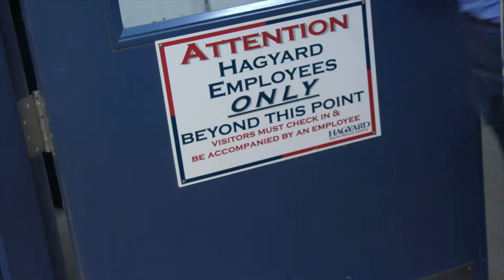Kentucky's 'Foal Play' Series: Night Shift at Haygard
Secretariat, Justify and American Pharoah all began as knee-knocking foals. In this series, we tour Kentucky’s most iconic horse farms and follow equine veterinarians into the foaling stables, getting an exclusive look at the next great horses bred in the Bluegrass.
In this episode, we follow Dr. Rana Bozorgmanesh, an Internal Medicine Associate at Hagyard. Hagyard Equine Medical Institute has been at the forefront of equine medicine since its start in 1876. She and her team work through a night shift as she checks on patients in the ICU and prepares for a new mare to come in for a foaling at any minute.

At Odyssey Studios, we craft stories that connect travelers with your brand... stories they want to share. We are a full-service, brand development studio with years of experience producing authentic, brand-first content across social, digital and broadcast. Odyssey is the content studio team at Miles Partnership, the leading consulting marketing agency in the tourism industry.